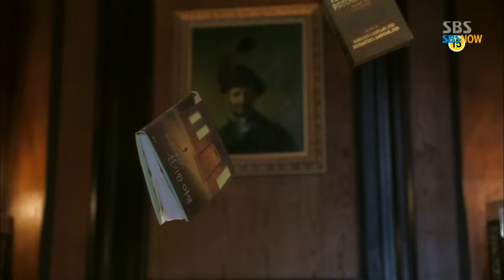[별에서온그대] 달도 없는 깜깜한 밤에 빛나는 별처럼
SBS 드라마스페셜 별에서 온 그대 7회